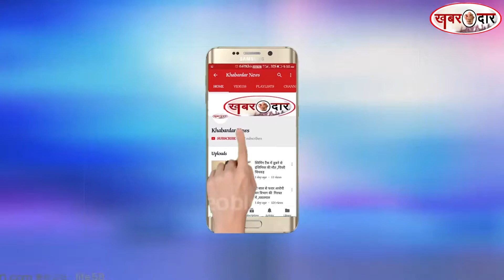सोलापुरः मोबाइल पर गेम खेलने से मना करने पर बच्चा घर छोड़कर भागा